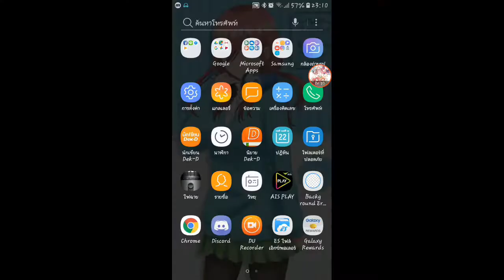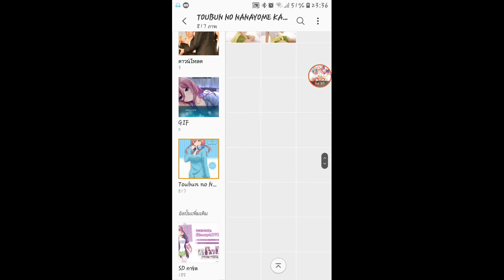พาทัวร์! แฟ้มเก็บรูปภาพ 五等分の花嫁 ที่เจแปน Save เก็บเอาไว้!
รวมรูปภาพพี่ๆแฝดห้าจาก อนิเมะเรื่อง
GoToubun no Hanayome ( 五等分の花嫁 ) เจ้าสาวผมเป็นแฝดห้า ที่เจแปนสะสมมาตั้งแต่ดู Anime เรื่องนี้เป็นครั้งแรกจนถึงทุกวันนี้ว่าผมเก็บรูปภาพพี่ๆแฝดห้าอะไรบ้างและมีกี่รูป

ผมรักพี่ๆทุกคนนะคร้าบบ~~ ( แต่ส่วนมากภาพพี่ Miku เยอะมากๆ5555+ )